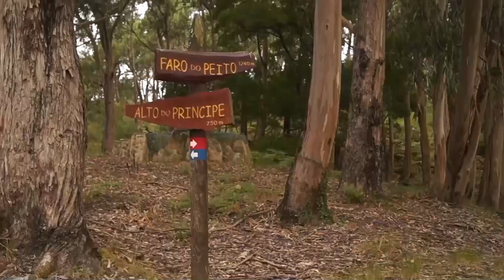Ciudad sonrisa_Os Breogans 1978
Os Breogans 1978_Ciudad sonrisa